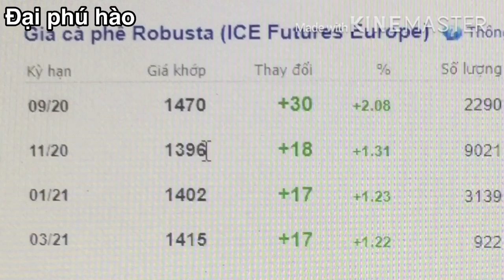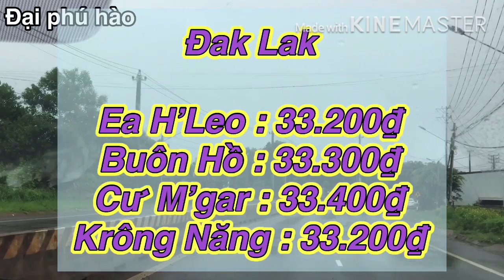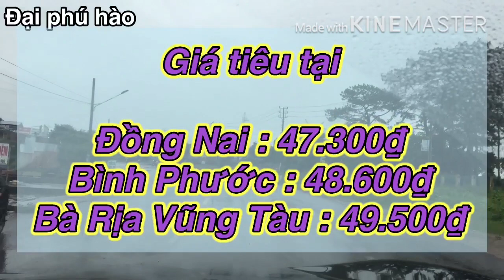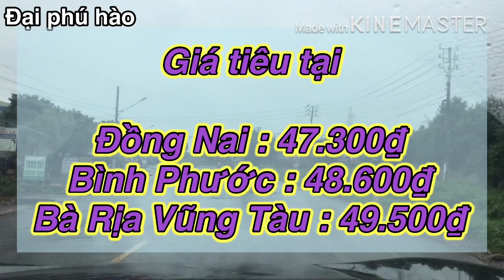Giá cà phê hôm nay ngày 19/8/2020 Tăng khá mạnh Giá tiêu hôm nay Bình ổn